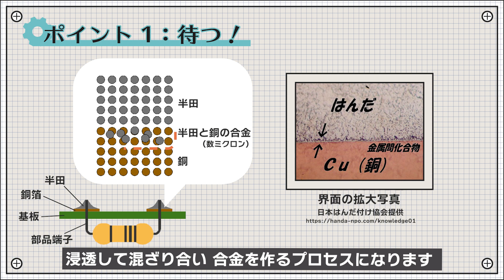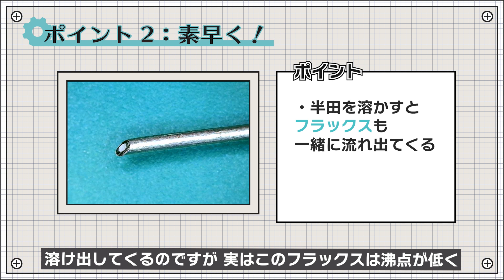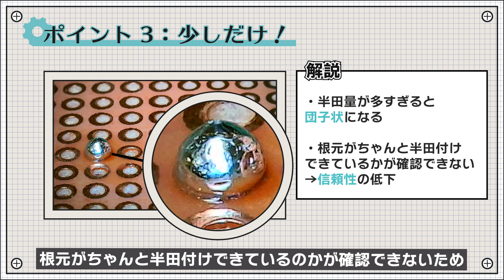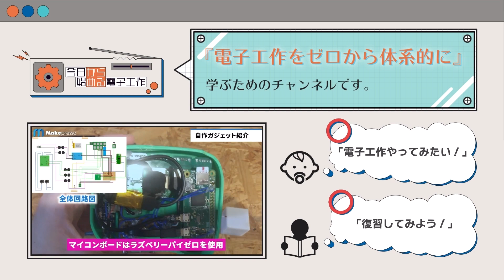【電子工作工具編】上手に半田付けをする方法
電子工作コミュニティメンバ募集中
この度、新しく「電子工作で人生豊かにするラボ」というコミュニティを立ち上げました！

単に電子工作を学べるだけでなく、電子工作を通して人生が少しでも豊かになるような場にしたいと思っています。
以下のような悩みを抱えている方はぜひご参加頂ければと思います！
・実現したいことはあるが、電子工作の知識がなくて進められない
・アラフォーなのに技術力不足・経験不足で今後のキャリアに悩んでいる
・自分の強みが見つからず、5年後に今の会社で活躍している姿がイメージできない
・物事に熱狂できない
・大人になって友達が作れない

上記のような悩みをお持ちの方であれば、電子工作経験の有無や職業、年齢、性別は一切問いません。
どなたでも無料で参加できるので、ご興味のある方はどしどしご参加ください👍
※Discordというコミュニケーションアプリを使います（PC、スマホどちらでも可）

今回は、上手に半田付けをする方法について紹介していきたいと思います。

正直まだまだ私も玄人レベルには遠く及びませんが、一般的に言われるポイントをギュッと3つにまとめたので、これらを意識すれば半田付けスキルが格段に上がると思います。
ポイント1：待つ！
ポイント2：素早く！
ポイント3：少しだけ！

今までなんとなく半田付けをやっていた、もしくはうまくできなくて困っている、という方はぜひ参考にしてみて下さい。

■目次
0:00 オープニング
0:22 待つ！
1:17 素早く！
1:55 少しだけ！
2:21 ワンポイントアドバイス
2:57 まとめ

■自己紹介
・ハードウェアエンジニア
・電子工作歴：9年
・電子工作をゼロから体系的に学べるチャンネル「今日から始める電子工作」を運営してます

■動画文字起こし
まず最初のポイントは、待つ！という事です。
これは、まずはこて先だけを基板や部品端子に当てて、金属部分がちゃんと温まるまで待ちましょう、という事です。これには2つの理由があり、1つは半田が相手の金属と結びつくのに最適な環境をあらかじめ作っておくためです。半田付けは、技術的には、半田が相手の金属の表面に浸透して混ざり合い、合金を作るプロセスになります。この時、浸透するためには、ある程度の高温状態を作ってあげる必要があります。もう1つは、半田は液体になると、温度が低いところから高いところに広がっていく性質があるためです。この性質を利用すると、半田付けしたい部分を先に温めておくことで、勝手に半田が広がっていってくれるので半田の盛り過ぎや少なすぎを防いでくれます。
始めのうちは、つい慌ててすぐに半田を当ててしまいがちですが、半田ごてを基板と部品に当ててから、落ち着いて心の中でゆっくり3秒数えるくらいがちょうど良いです。部品も、これくらいの時間であれば基本的に壊れることはないので大丈夫です。
次のポイントは、素早く行うという点です。
半田付けしたい部分が十分に温まったら、準備は完了です。こて先は当てたまま、半田を送り込んでいきましょう。この時、半田はできるだけ素早く送り込むのがポイントです。
これは、フラックスが蒸発する前に半田付けを完了させる必要があるためです。実は半田には、内部にフラックスという材料が一緒に入っています。フラックスには、金属の表面にある酸化膜を化学的に除去し、半田を浸透しやすくする役割があります。半田を溶かしていくと一緒にフラックスも液体になって溶け出してくるのですが、実はこのフラックスは沸点が低く、高温で温めるとすぐに蒸発してしまいます。このフラックスが蒸発する前に、素早く半田を送り込みましょう。また、半田は温度が上がりすぎると脆くなってしまうため、強度の観点からも、相対的に温度の低い半田を素早く送って、温度が上がりすぎないように冷やしてあげることも重要になってきます。
最後のポイントは、半田を送り込む量は少しだけ、という点です。
良く言われるように、良い半田付けは、いわゆるフィレットと呼ばれる、富士山のようなキレイな曲線を描きます。半田はつい多くの量をつけてしまいがちですが、半田の量が多すぎると団子のような形になってしまい、根元がちゃんと半田付けできているのかが確認できないため信頼性を下げてしまいます。また、極端に少ない場合も、十分に半田が広がらず接触不良などの原因となってしまうため注意が必要です。
ベテラン技術者は、どれくらいの量であればキレイなフィレットになるか、経験的に見定めて適切な量の半田を素早く送り込みます。このあたりは経験を積まないとなかなか難しいところではあると思うので、ひたすら練習をして少しずつコツをつかんでいきましょう。